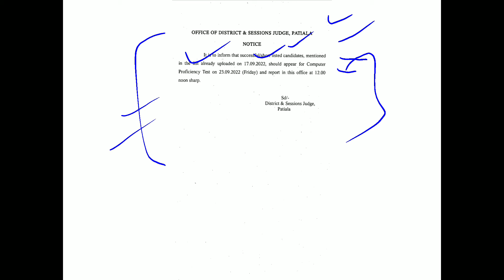District And Session Judge Patiala Clerk shortlisted candidates Computer Proficiency Test on23.09.22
This is regarding the District And Session Judge Patiala Notice to the short listed candidates to appear for Computer Proficency Test on dated 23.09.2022 Friday 12 Noon Sharp.

TO READ THIS NOTIFICATION BY YOURSELF CLICK ON THE LINK BELOW OF TELEGRAM CHANNEL -: